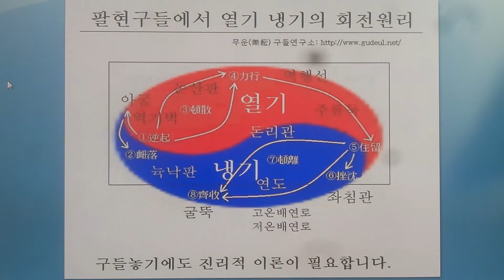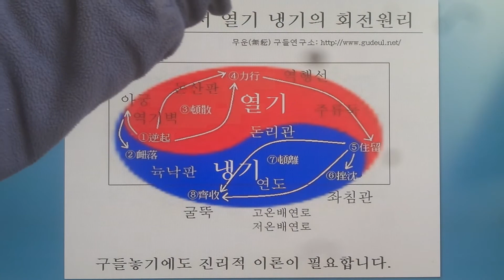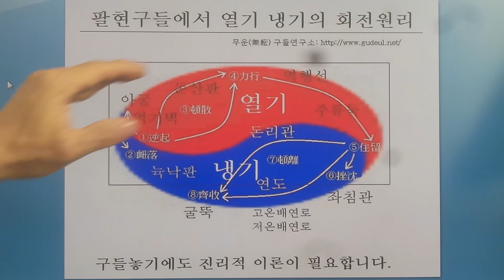구들(온돌)학교 강의 South Korea's heating (gudeulbang) bottom culture 1350 / 무운구들 팔현기법과 태극문양